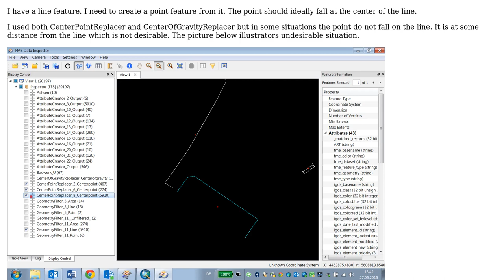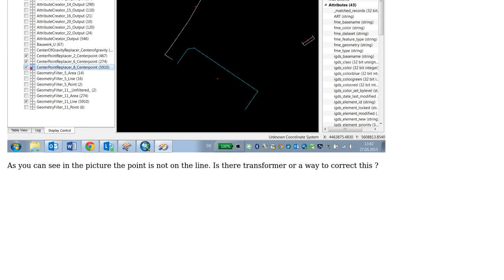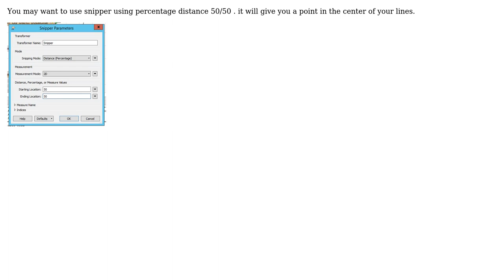GIS: Center Point On Line in FME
With thanks & praise to God, and with thanks to the many people who have made this project possible! | Content (except music & images) licensed under CC BY-SA | Music | Images & others | With thanks to user Jorge Vidinha user Jio and the Stack Exchange Network Trademarks are property of their respective owners. You are responsible for your own actions.